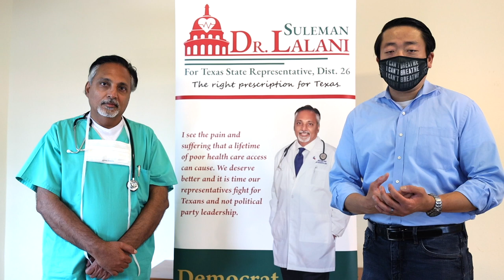Gene Wu Endorses Dr. Lalani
Democratic leaders are coming together around Dr. Lalani. Gene Wu is one the Texas Legislature's fiercest progressive voices and a champion for the equality represented by communities like ours.